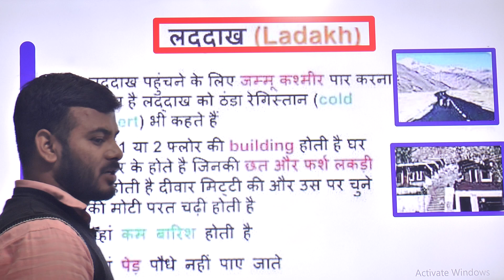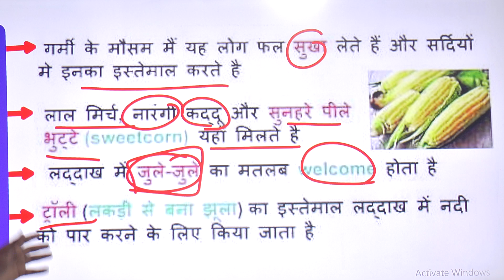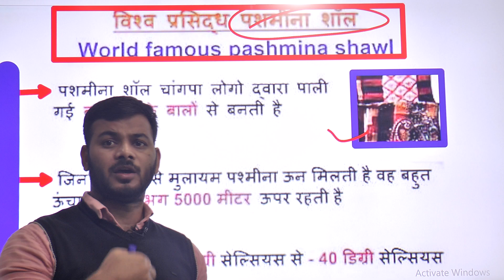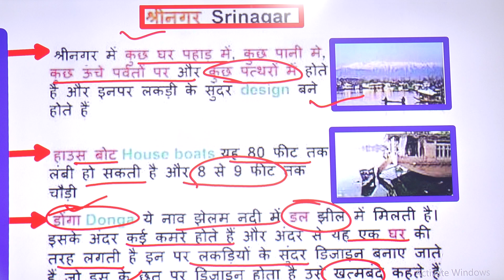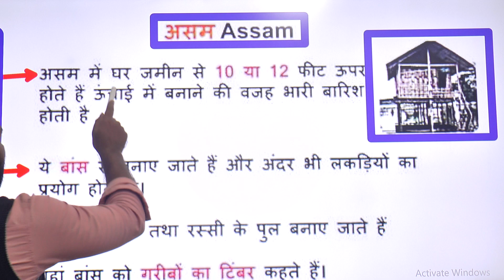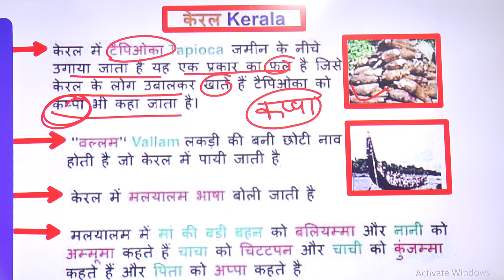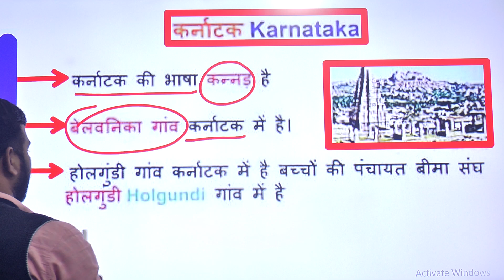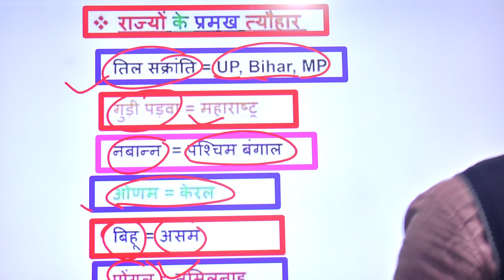पर्यावरण मैराथन क्लास || CTET SPECIAL CLASS 2022 || EVS NCERT STATE || UPTET,REET,SUPER TET